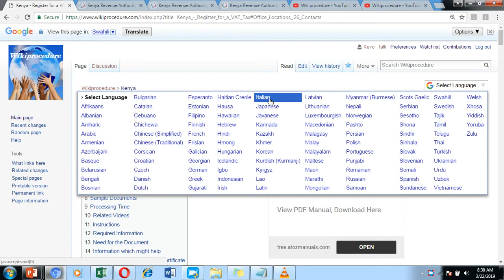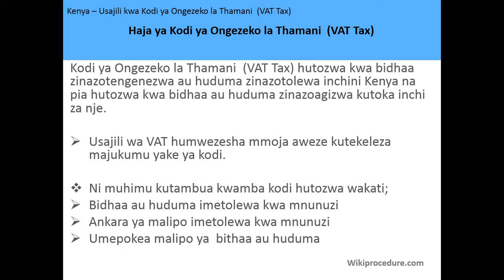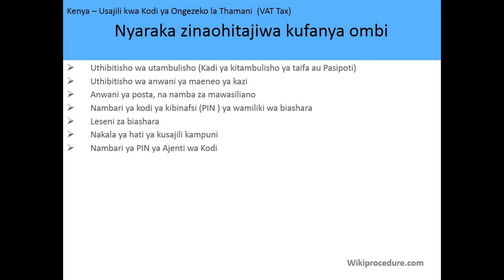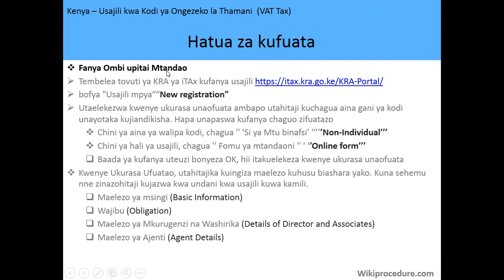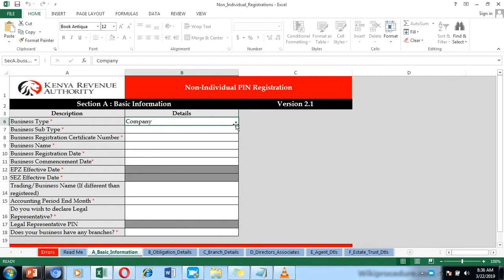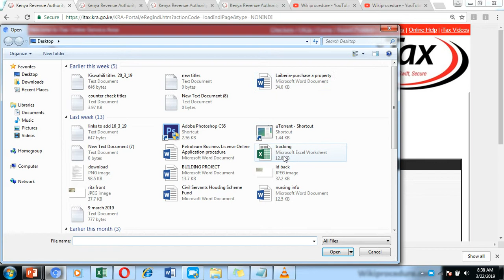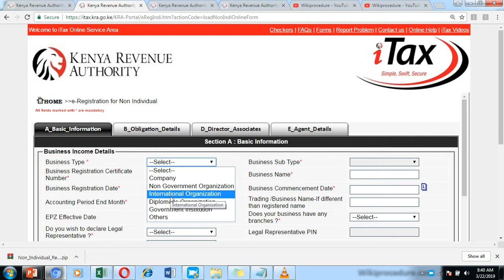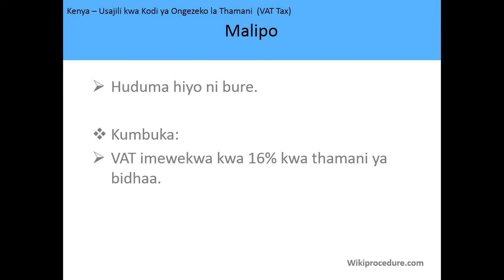Kenya - Usajili kwa Kodi ya Ongezeko la Thamani - In Swahili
Video hii inakupa maelezo kuhusiana na kusajili kwa Kodi ya VAT nchini Kenya. Kufuatia kiungo kunaweza kukupa maelezo zaidi